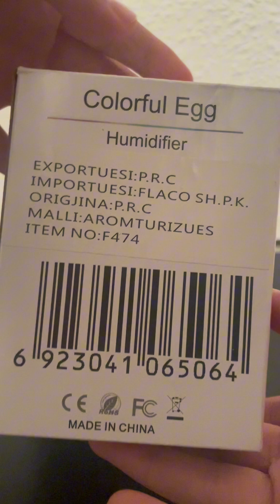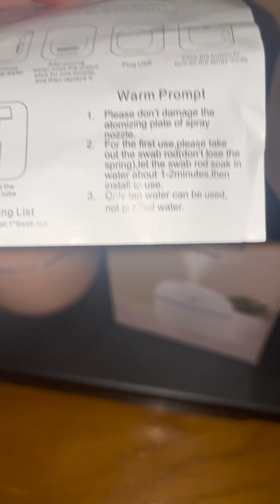Unboxing colorful egg humidifier